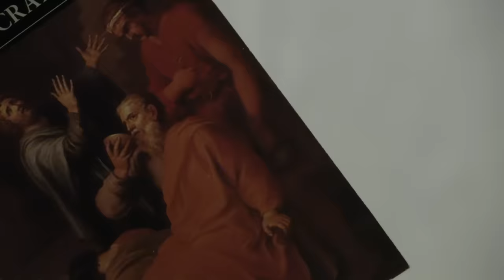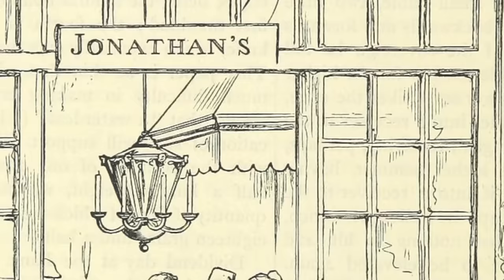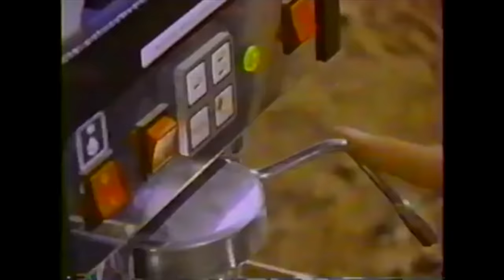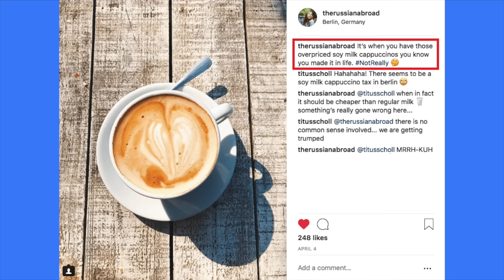A Bitter History of Coffee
Where did Coffee come from? From the world of Sufi Monks to the tumor-like growth of Starbucks. How did this muddy bean water become the world's favourite diarrhetic? Find out and stuff, with the ordinary guy.